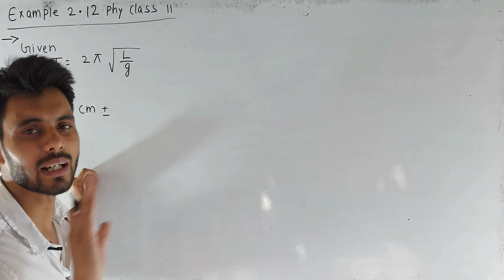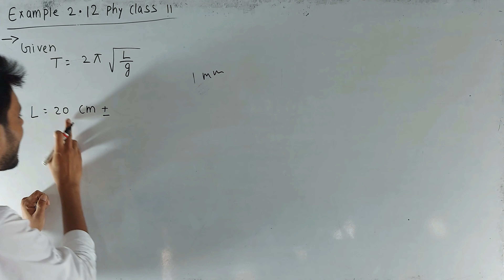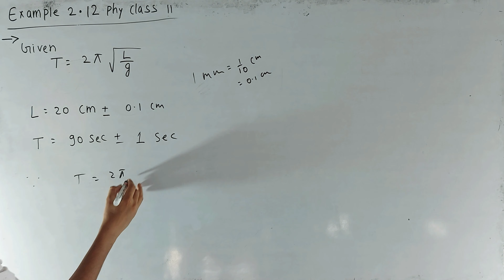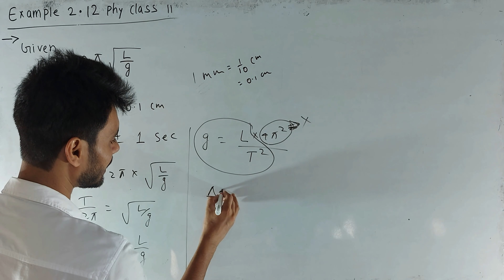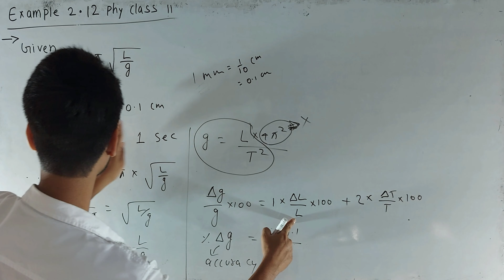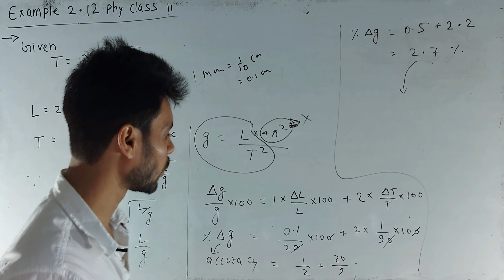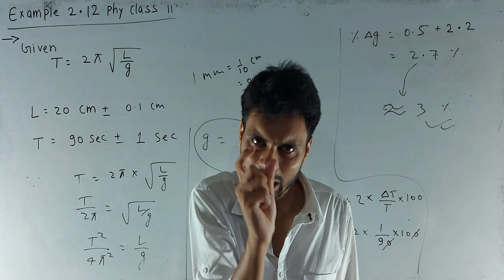Physics ncert example 2.12 class 11th | example 2.12 physics class 11 | example 2.12 phy class 11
Koi bhi doubt poochhna ho to mere instagram par mujhe msg karo aap
ID -     manwarsir

Units and measurement class 11
Units and dimensions
Units and measurement class 11 example solutions
Units and measurement exercise solutions
Class 11 physics chapter 2 in English
Units and measurement one shot
Units and measurements one shot
Units and measurement class 11 example solutions by physics wallah
Units and measurement class 11 exercise solutions by physics wallah